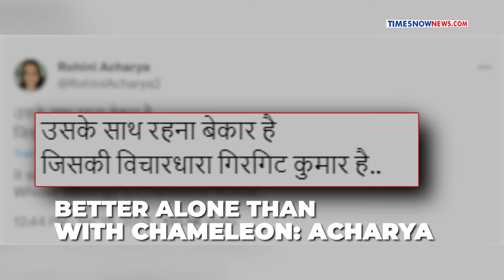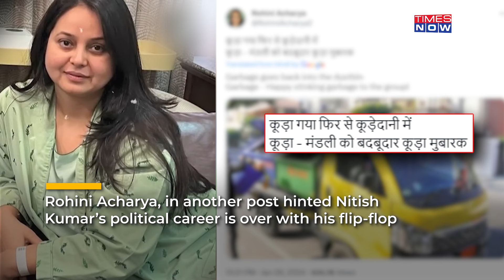Was Lalu’s Daughter's Now Deleted 'Garbage' Post Aimed At CM Nitish After JDU’s NDA Return?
Rashtriya Janata Dal (RJD) supremo Lalu Yadav’s daughter Rohini Acharya on January 28 lambasted Bihar CM Nitish Kumar in a veiled attack. Rohini Acharya took a swipe at JD(U) chief Nitish Kumar for switching sides to NDA again after two years. Watch the video to know more.